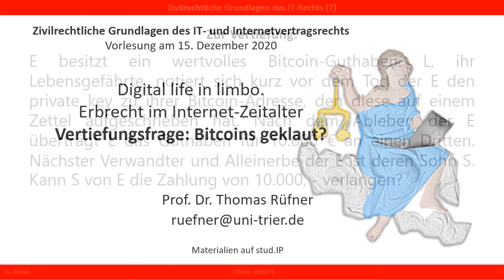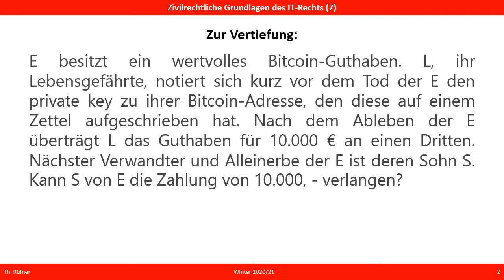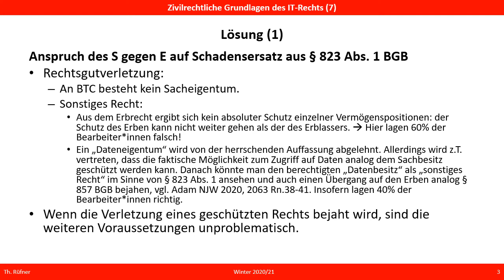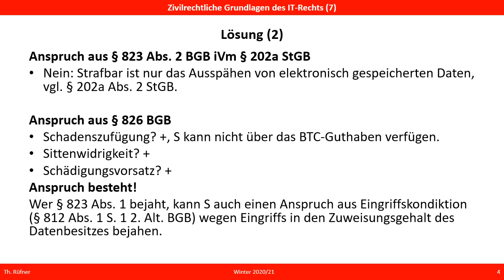Bitcoins geklaut?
Kann man Bitcoins stehlen? Und wenn ja, welche Ansprüche hat der Bestohlene gegen den Dieb. Dieser Frage geht das Video nach und beantwortet die zur Einheit "Digital life in limbo" gestellte Vertiefungsfrage.